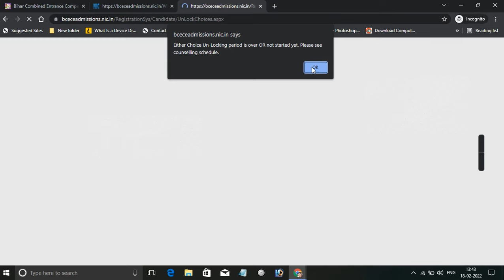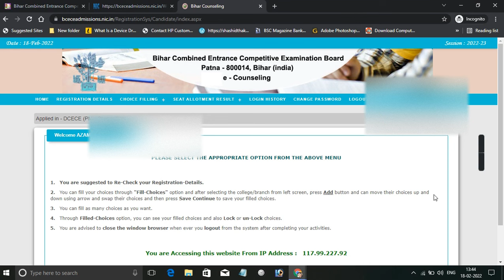Bihar paramedical Seat allotment second Round Counselling 2021